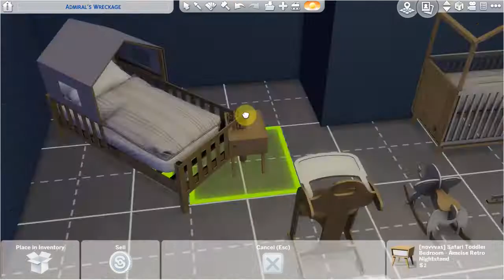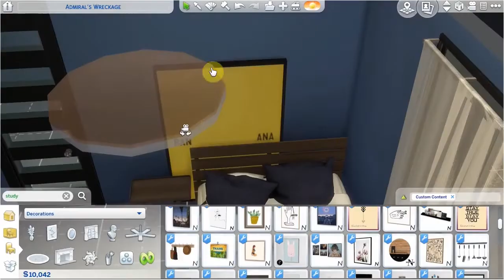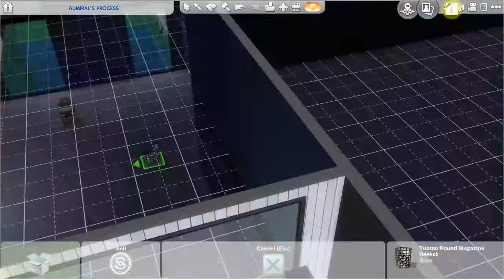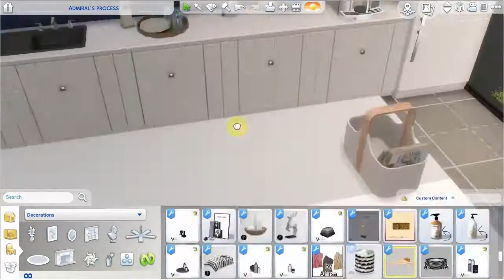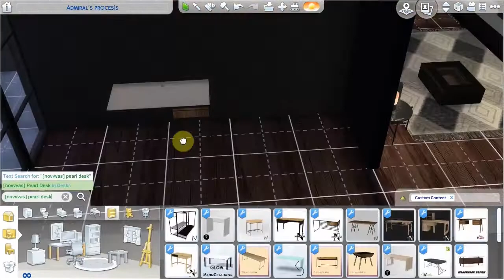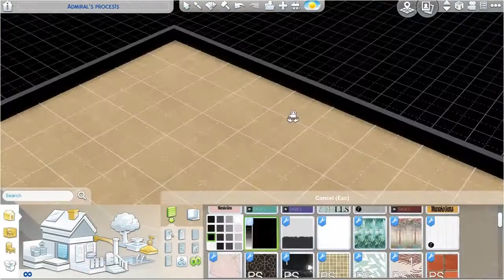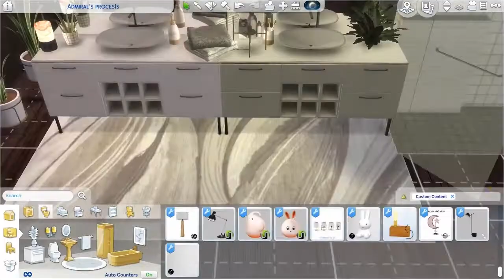The Sims 4: SPEEDBUILD │ Modern Beach Flat: PART TWO │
This was a requested build by alphaslxt on instagram

(OneDrive)

◎ LOT DETAILS: ◎
❀   §324,546
❀   Residential 50x50
❀   Four Bedroom, Four Bathroom
❀   Island Living, Get Famous, Seasons, City Living, Get Together, Get To Work
❀   Lot Traits: Chef's Kitchen, Romantic, Good Schools
❀   (you need all cc for the house to appear how it's made!)

◎ Instructions: ◎
1. Download OneDrive file
2. Extract the WinRaR file into a folder
3. Move the .package files in the folder titled, "CC (MODS FOLDER) into your Sims 4 Mods folder
4. Move the files in the folder titled, "TRAY" into your Sims 4 Tray folder.
5. Enable cheat: [ bb.moveobjects on ] when placing lot!

 ✿ SOCIALS ✿